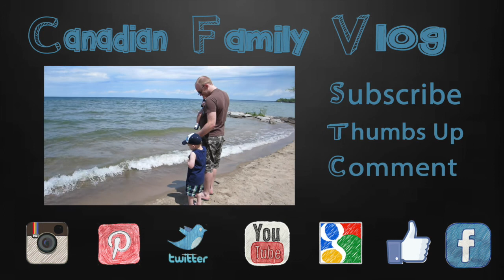Baby Rabbits!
We have baby rabbits in our yard. They are so cute and we want to keep them all but we know that keeping baby rabbits is a bad idea and they are rodents. Have you ever adopted a baby rabbit? Let us know how it went in the comments.

Other Channels

Other Channels